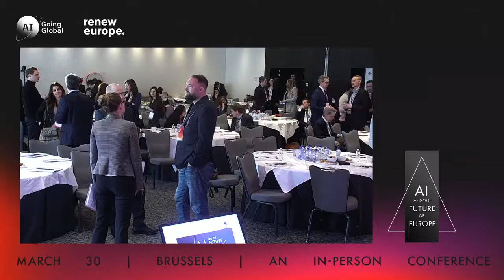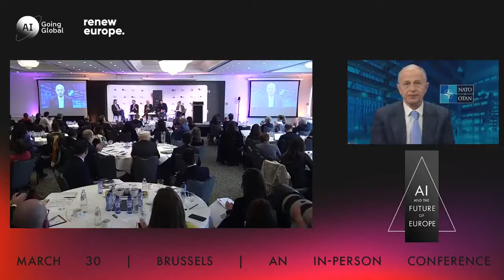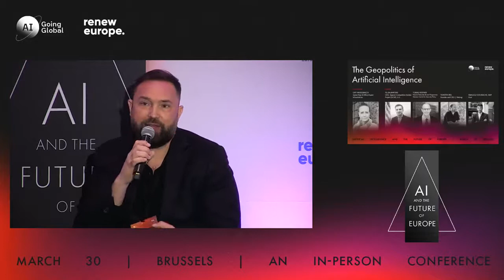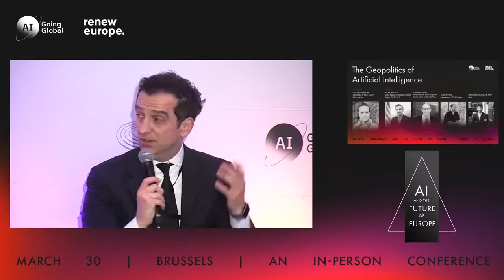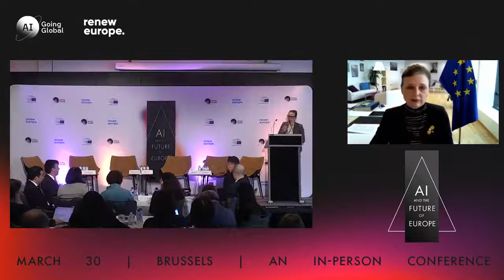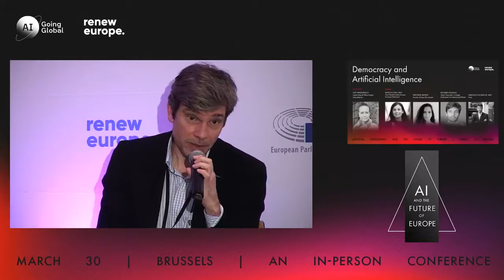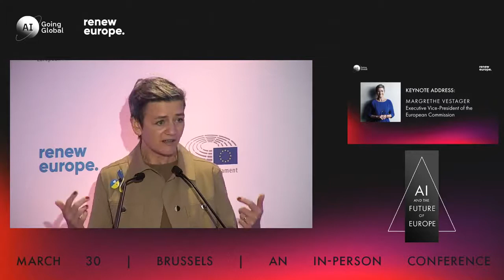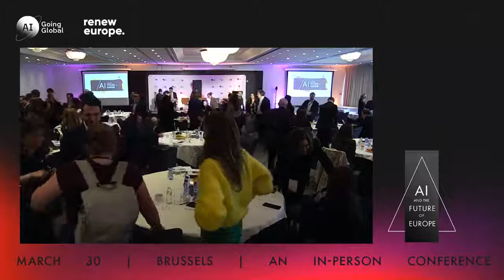AI and the Future of Europe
AI Conference organized and hosted by Renew  MEP Dragos Tudorache, chair of AIDA Committee